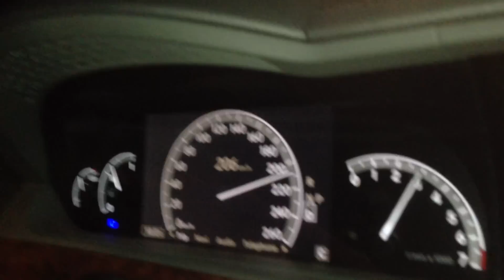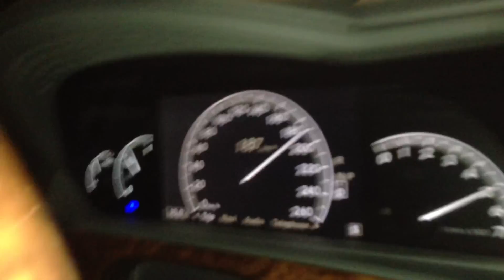Mercedes benz S550 speed limit 213 kl/h